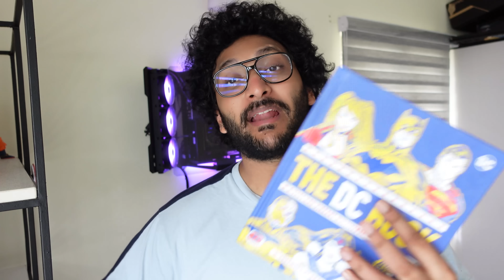KANTARA | My Opinion | Malayalam | Rishab Shetty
ആയിരക്കണക്കിന് പുസ്തകങ്ങൾ ഇനി ദിവസവും 1 രൂപയിൽ താഴെ ചിലവിൽ വർഷം മുഴുവനും കേട്ട് അറിയൂ. ഒപ്പം ഈ ദീപാവലിക്ക് നിങ്ങൾക്കും നേടാം 10 ലക്ഷം രൂപയുടെ സമ്മാനങ്ങൾ.

50% ഓഫർ ലഭിക്കുവാൻ ഈ കൂപ്പൺ ഉപയോഗിക്കൂ :  DIWALI50